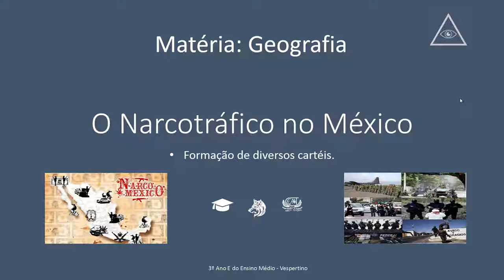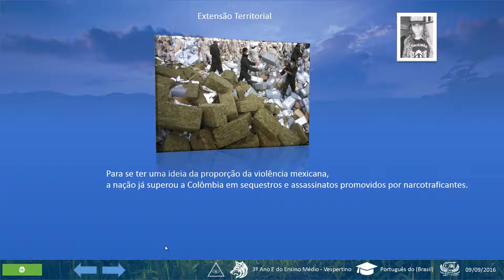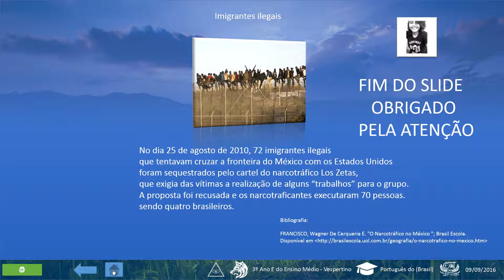🔴 Trabalho Sobre Narcotráfico no México (3ºE)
★INFORMAÇÕES IMPORTANTES★
Membros da Equipe do 3ºE - CEAAT, IAT. (2016)

6ª Apresentação de (2016)

Albert Vinícius Maia.
Yasmim Dias.
Kelly Neri.
Laura Pinheiro.
Gabriel Bispo.
Luíza Araújo.

Assista, e não deixe de compartilhar!

Antigo projeto Avma Power (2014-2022): Alcançar o público jovem, despertando-lhes o interesse pela explicações de aulas, entretenimento, histórias inventadas, web tv, qualquer coisa em originalidade; (Projeto Hog-Plum)

Autorizo o compartilhamento em outros canais para fins de trabalhos. mais sem fazer comercio, e monetização (dessa imagem e material).